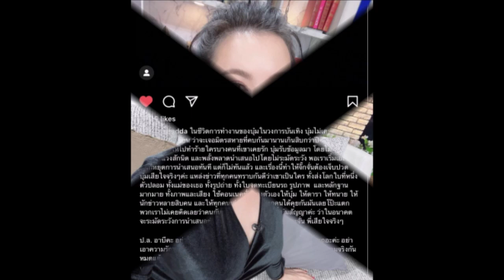ชาวเน็ตแห่ให้กำลังใจ บุ๋ม ปนัดดา ยอมรับแล้ว !!